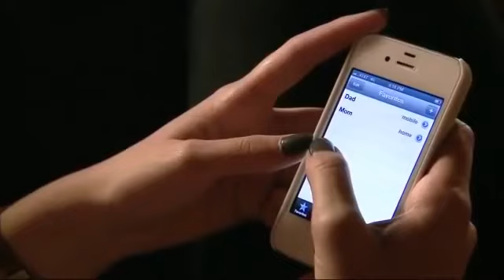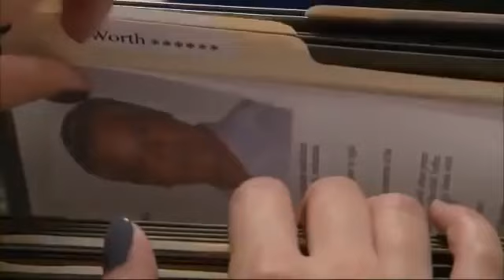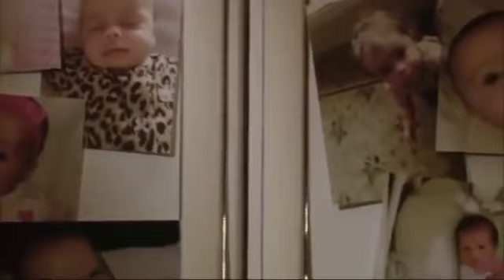Meilleur film dramatique 2019 en français